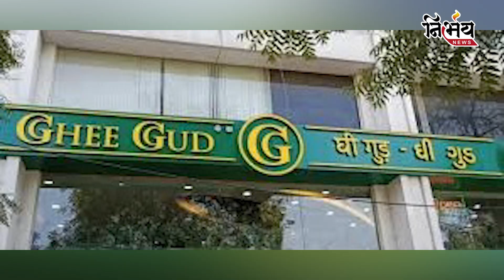Ahmedabad ની ghee gud restaurant માં મળ્યા વંદા | nirbhay news